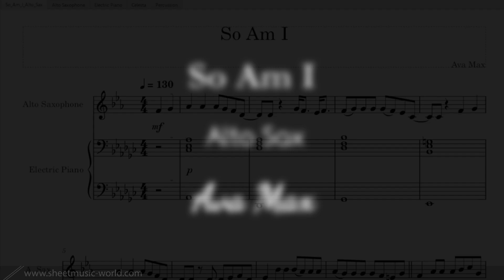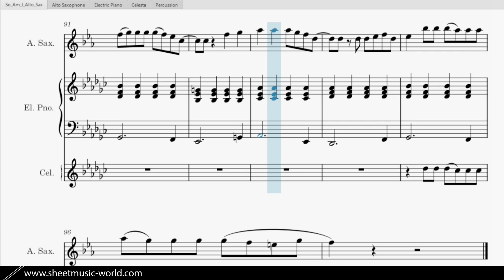So Am I - Alto Sax - Ava Max (Tutorial Ava Max, Sheets Score)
🎤 Lyrics: So Am I - Alto Sax - Ava Max :

'Cause baby, so am I (so am I, so am I, so am I-I-I-I)

Underneath this

Oh, so dress up fancy like Sid and Nancy (yeah)
Walking killer queen, gotta keep 'em guessin'

Underneath this, oh

You're strong, then you're weak
And we'll make 'em scream